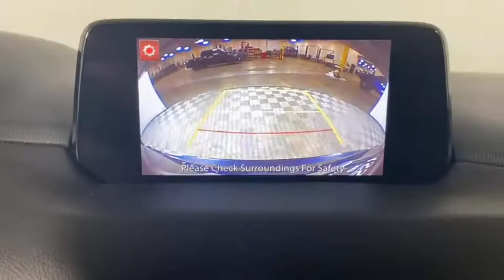2020 Mazda CX-5 Morrow, Peachtree City, Newnan, McDonough, Union City, GA MW728011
Deep Crystal Blue Mica Used 2020 Mazda CX-5 available in Morrow, Georgia at Hennessy Mazda Buick GMC. Servicing the Peachtree City, Newnan, McDonough, Union City, GA area.
2020 Mazda CX-5 Grand Touring - Stock#: MW728011 - VIN#: JM3KFBDM0L0728011

Certified 2020 Mazda CX-5 Grand Touring **Nationwide Delivery Available!**, **CarFax 1-Owner!**, **Clean CarFax!**, **We pay top dollar for trades!**, **Call now for details**, AppLink/Apple CarPlay and Android Auto, Auto High-beam Headlights, Bose 10-Speaker Audio Sound System, Front dual zone A/C, Fully automatic headlights, Heated Front Sport Seats, Leather Seat Trim, Power moonroof, Radio: AM/FM/HD Audio System. CARFAX One-Owner. Clean CARFAX.brbrHennessy of Southlake is Proud to offer you this Exceptional 2020 Mazda CX-5, Appointed with the Grand Touring Trim and is finished in Deep Crystal Blue Mica over Black w/Leather Seat Trim inside. It comes well appointed, is exceptionally clean, and has undergone a rigorous mechanical and cosmetic reconditioning process. Come see why our cars are a cut above!brbrMazda Certified Pre-Owned Details:brbr  * Powertrain Limited Warranty: 84 Month/100,000 Mile (whichever comes first) from original in-service datebr  * 160 Point Inspectionbr  * Transferable Warrantybr  * Warranty Deductible: $0br  * Includes Autocheck Vehicle History Report with 3 Year Buyback Protectionbr  * Roadside Assistancebr  * Limited Warranty: 12 Month/12,000 Mile (whichever comes first) after new car warranty expires or from certified purchase datebr  * Vehicle HistorybrbrbrAt Hennessy of Southlake, we offer a tremendous selection of New & Pre-Owned vehicles, accompanied with outstanding deals and unparalleled service! We have a strong and committed sales staff with many years of experience satisfying our customers' needs. We take pride in standing above the competition with a solid reputation and our entire team will ensure your car buying experience exceeds your expectations! We are leading the way with Real-Time Market based pricing that yields you the absolute best values on every car and truck. For over 50 years, the Hennessy family has been the most trusted name for luxury vehicles in metro Atlanta. We operate 10 dealerships in the Atlanta market, which provides us with access to a network with over 2,500 vehicles! No matter what you are interested in, we can't wait to help you find the perfect vehicle!